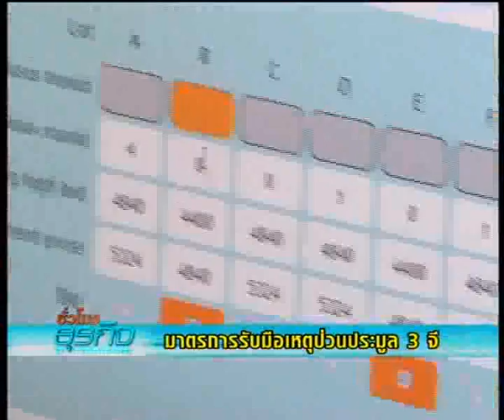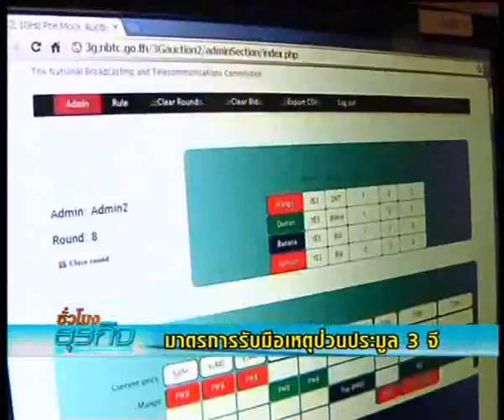มาตรการรับมือเหตุป่วนประมูล3จี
นับถอยหลังการประมูล 3 จี ที่กำหนดไว้ในวันที่ 16 ต.ค. นี้ กสทช.ได้เตรียมมาตรการรับมือกับเหตุการณ์ฉุกเฉินเอาไว้ จะเข้มงวดแค่ไหน ไปติดตามได้จากคุณวุฒินันท์  นาฮิม